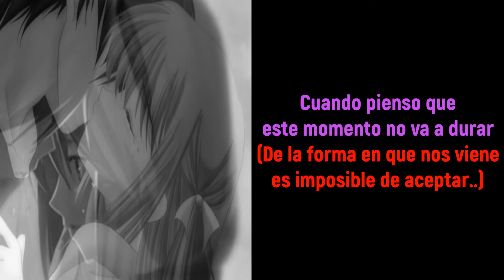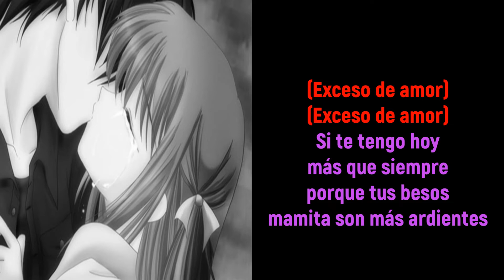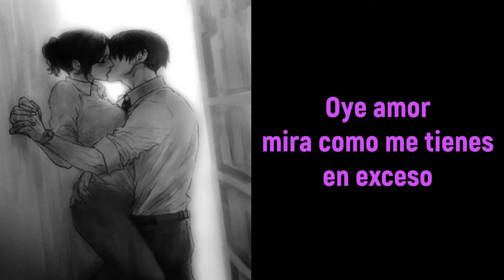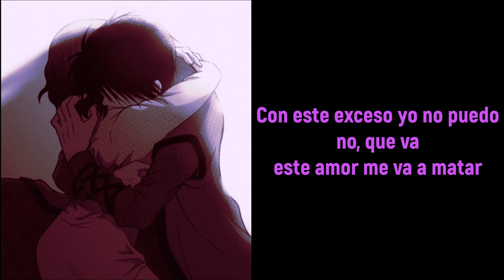Exceso de Amor - Dan Den Letra